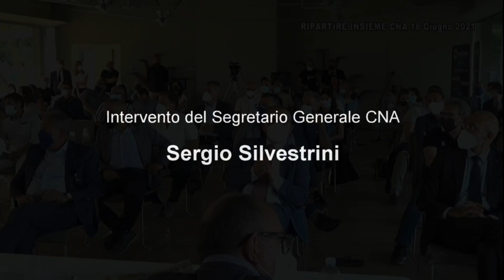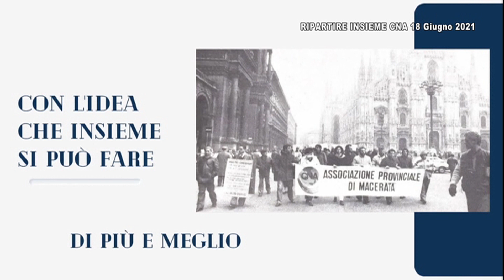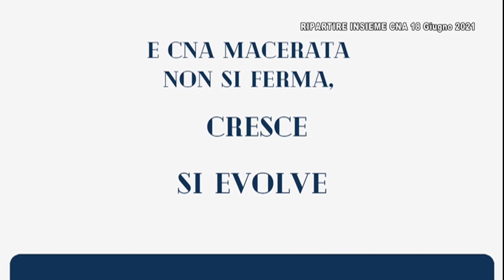Assemblea CNA Macerata "Ripartire. Insieme" intervento del Segretario CNA Sergio Silvestrini